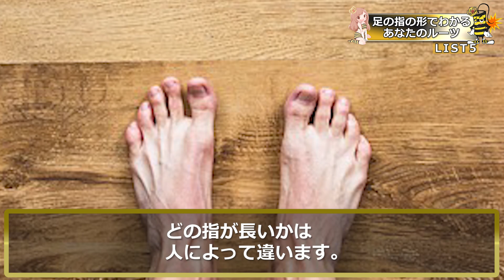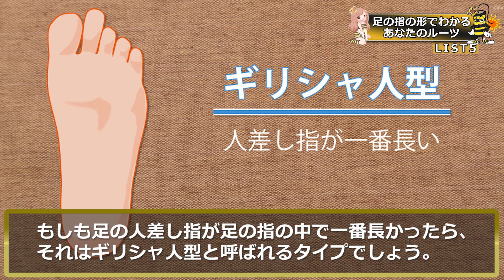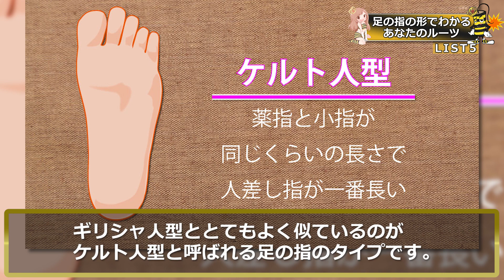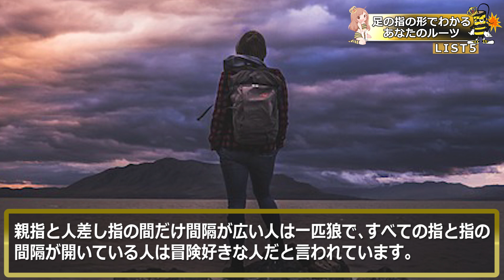足の指の形でわかるあなたの本当の性格５選！